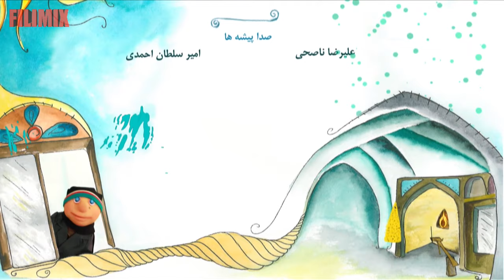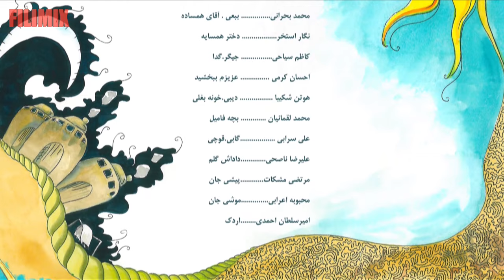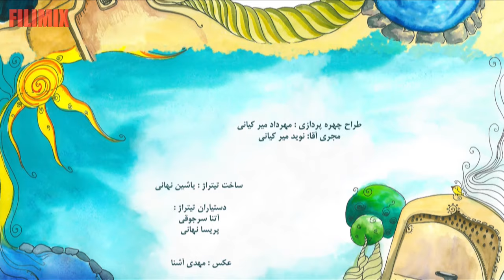Serial Kolah Ghermezi 97 - Part 5 | سریال کلاه قرمزی 97 - قسمت 5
سریال کلاه قرمزی به کارگردانی ایرج طهماسب از مجموعه های پرطرفدار و یادآور خاطراتی خوش است. کلاه قرمزی پسری بازیگوش و خوش قلب است که برای انجام ندادن هر کاری بهانه های جالبی می آورد. همراه همیشگی او پسرخاله، پسری سخت کوش و مهربان است و از کمک به دیگران خوشحال می شود.

 در این سریال  حمید جبلی، ایرج طهماسب و محمدرضا هدایتی به هنرمندی پرداخته‌اند .